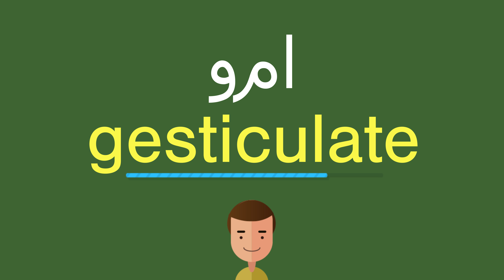كيف أقول وما باللّغة الإنجليزيّة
كيف أقول بشكل صحيح وما باللّغة الإنجليزيّة؟
ما هي التّرجمة الصّحيحة لكلمة وما من العربيّة إلى الإنجليزيّة؟
كيف تكتب بشكل صحيح كلمة gesticulate?

شكرا جزيلا!